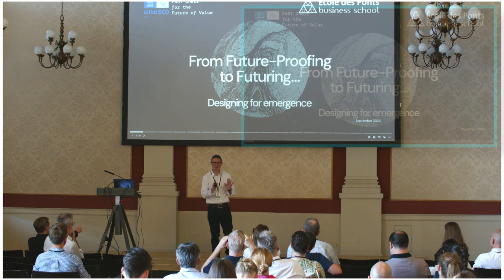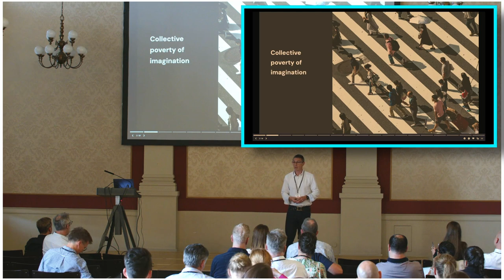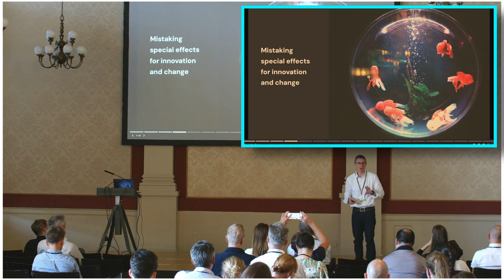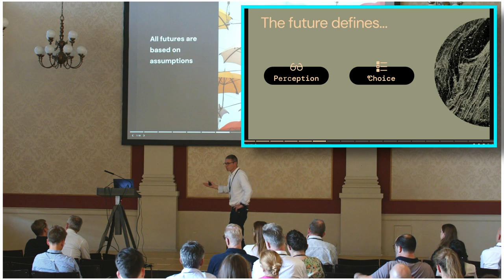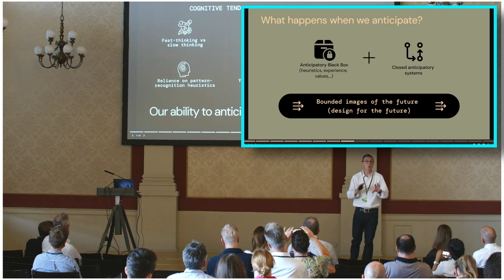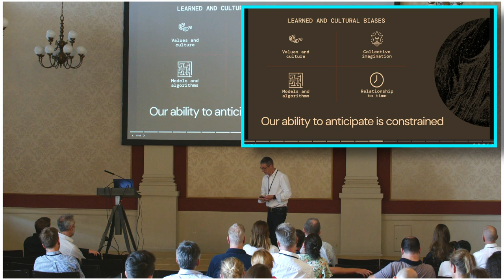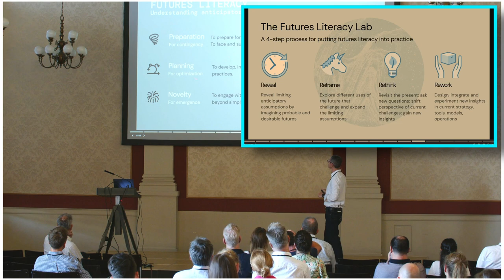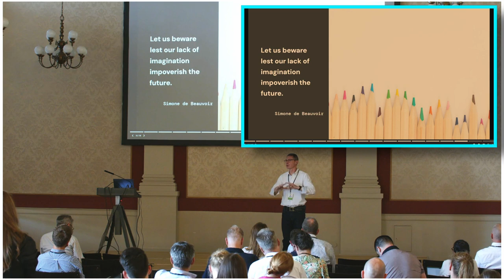UNESCO: From future-proofing to futuring / Martin Calnan / Intersection 23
In the face of pan- and perma-crises that do not stand alone, but are intertwined and in complex relation with each other, talk of change and transformation is ubiquitous! Yet, deep change remains obstinately elusive. All too often, limited to providing a quick fix and future-proofing it, leaving the underlying causes and issues comfortably hidden.

Why is it so hard to change?

In part because we suffer from a collective and acute “poverty of imagination”. The way we think about the future, our anticipatory thinking, has in effect cut us off from the deep inspiration the future is rife with. We think of the future as something to predict, harness and control, rather than a source of emergence and inspiration. So, despite the incessant talk of disruption, no matter how hard we try, we tend to reproduce our default patterns, all too often conflating cool special effects, nifty design, cool technology for change.

This is where Futures Literacy comes in. Futures Literacy has been developed by UNESCO, as one of the essential capabilities for the 21st century. It is the ability to understand the role and power of the future in what we see and do in the present. Futures Literacy is not about predicting the future. It's about understanding the forces that are shaping the future, and about using that understanding to create a better future.

This is an invitation to begin exploring how this capability can contribute to harnessing the full power of the future and help us consciously and deliberately step outside our proverbial box!